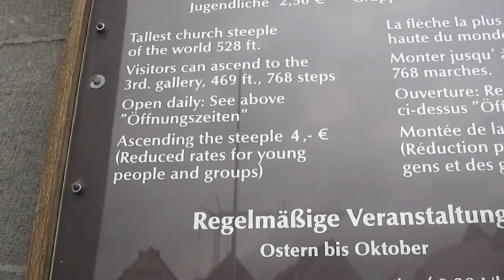Ulm Cathedral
Trip to Ulm Cathedral, Germany